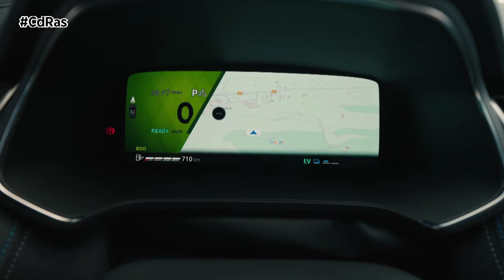RENAULT SYMBIOZ | By CdRas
En los últimos tiempos, Renault está aumentando su presencia en los diferentes segmentos del automóvil. Austral y Rafale ocupan un puesto destacado, por arriba, en la pirámide de modelos. Ahora, la firma del rombo saca al mercado un nuevo SUV que está a caballo entre el Captur y el Austral. Se llama Symbioz, y desembarca en el segmento “C” con sus 4,41 metros de largo, 1,79 metros de ancho y tiene una distancia entre ejes de 2,64 metros.
Estéticamente es un vehículo que parece más largo de lo que realmente es. Lateralmente destaca la línea trasera, que mantiene la altura para que los pasajeros traseros no tengan la sensación de que el techo se le viene encima. Es una línea parecida al Scenic, pero mucho más futurista. Una sensación que también se traslada a las nuevas llantas de 18 y 19 pulgadas con un diseño que se ajusta a la perfección a esta nueva etapa de Renault.
Frontalmente llama la atención la nueva parrilla. A simple vista da la sensación de que estamos ante un vehículo eléctrico, al estar totalmente cerrada, pero la realidad es que es un nuevo lenguaje de diseño, que le otorga una gran personalidad y presencia. Todo ello remarcado por unos grupos ópticos que se ensanchan de fuera hacia adentro. Como no podía ser de otra manera, estrena firma luminosa, fina y estilizada. Por debajo, y a ambos lados de la defensa, las luces de posición en forma de flecha acentúan la agresividad y deportividad del frente.
El maletero cuenta con una capacidad de 492 litros, aunque tiene truco. Y es que la banqueta trasera se puede deslizar hasta 16 centímetros y, si lo aprovechamos al máximo, la capacidad del maletero llega a los 624 litros. Si necesitamos más espacio, podemos llegar a los 1582 litros, abatiendo la fila trasera de asientos, con una longitud de carga de hasta 1,68 metros. De lo mejor de su categoría.
Interiormente el nuevo Renault Symbioz no defrauda. Inspirado en el Scenic y el Rafale, cuenta con lo mejor de cada uno de los dos modelos. La tapicería varía en función de la versión elegida. Hay tres, por lo que también hay tres opciones de tapicería. El techo panorámico “Solarbay” es un elemento emblemático de la última generación de coches de Renault. Esta innovación podrá equiparse en Symbioz en línea con la tradición de la marca de ofrecer acceso a la mejor tecnología para sus modelos de gran consumo.
El nuevo Renault Symbioz llega con una única motorización, el motor E-Tech full hybrid de 145 CV. Este motor es uno de los grandes aciertos de la firma del rombo en los últimos tiempos. Homologa, según el cliclo WLTP, un consumo de 4,7 litros, y es fácil lograrlo. Con el depósito lleno nos ofrece una autonomía cercana a los mil kilómetros, algo que no se da en muchos modelos.